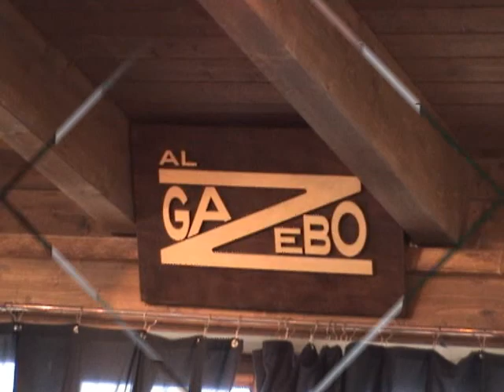6/7 - 5° RADUNO DI MOTO e VEICOLI STORICI 2011- Noicattaro (BA)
Video - Giornata a Noicattaro - "MOTO CLUB NOJA" - 5° RADUNO DI MOTO e VEICOLI STORICI - Noicattaro (BA) lì, domenica 31 luglio 2011.